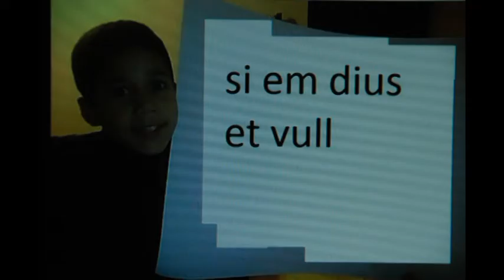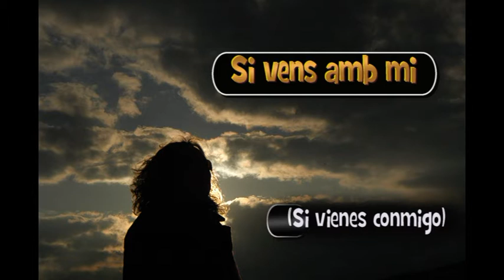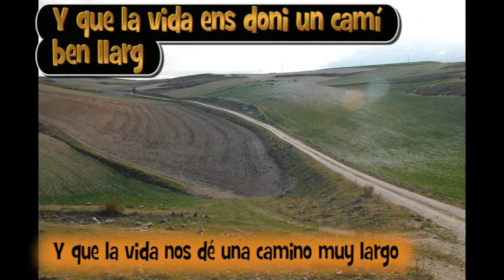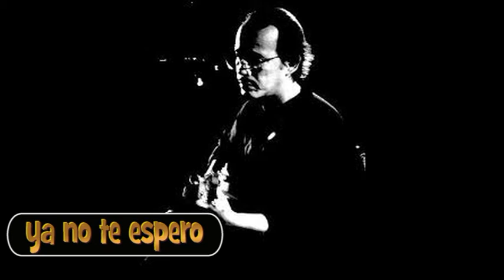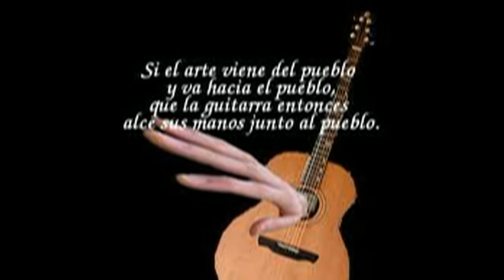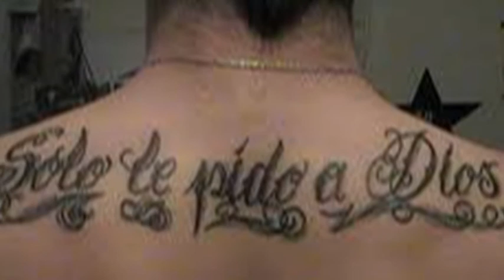IES Marqués;cantautores-completo.mpg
Actuación de compañeros en los Recreos Poéticos del Insti Marques de Lozoya de Cuéllar, Segovia, motivada por los versos de Luis Pastor sobre los Cantautores